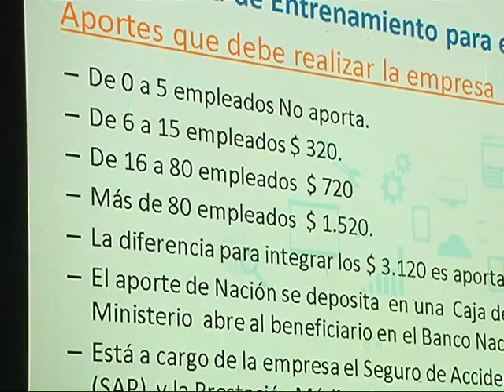Lanzan nuevos programas de prácticas laborales para jóvenes